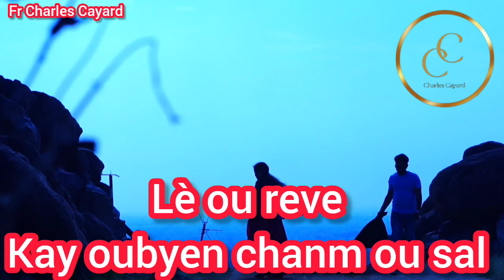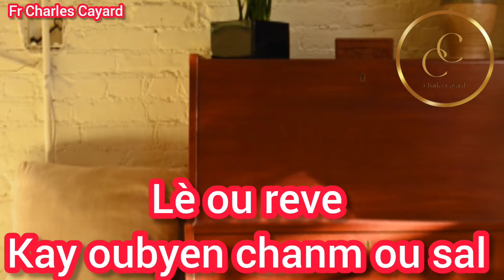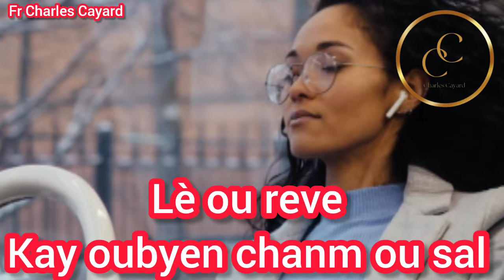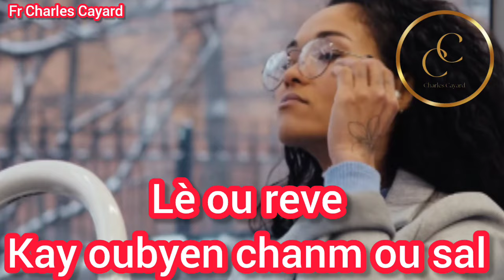Ehh! S'iw fè rèv ou wè kay oubyen chanm ou sal men kisa l vle di, video sa enpotan pou gade wi